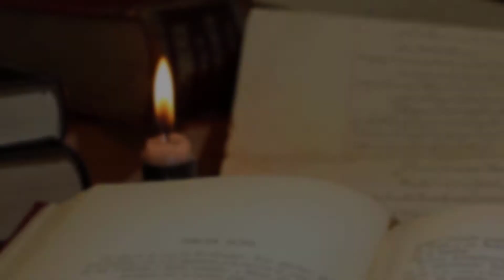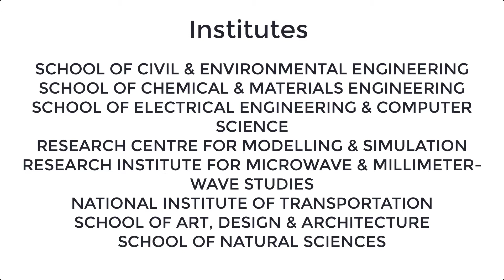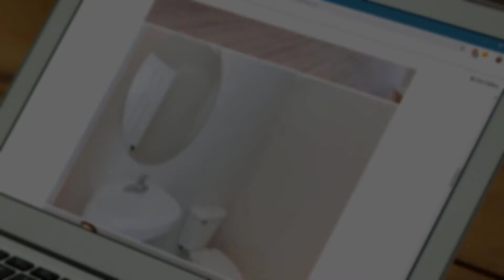NUST Introduction | NUST Course, Admission, Fee | National University of Sciences and Technology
NUST introduction. Everything about the NUST courses, admission, registration, apply, fee structure, merit list. Also the latest information about the national university of sciences and technology in Pakistan.